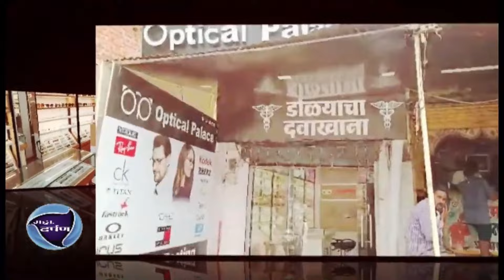श्री दत्त प्रसारक मंडळ संचालित सरस्वती कॉन्व्हेंट ,पीपळा येथे तीन दिवशीय स्नेहसंमेलन